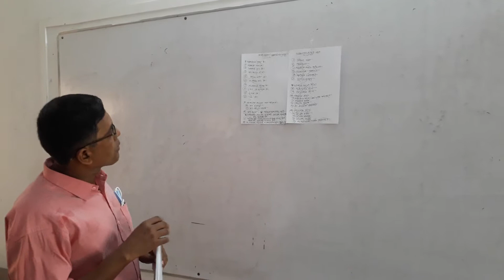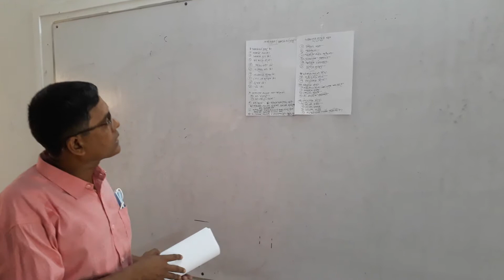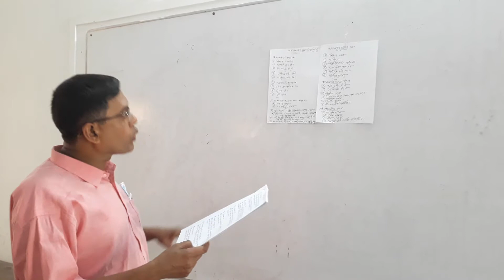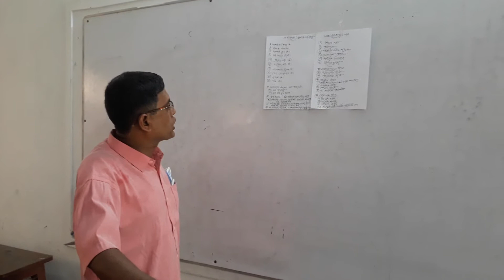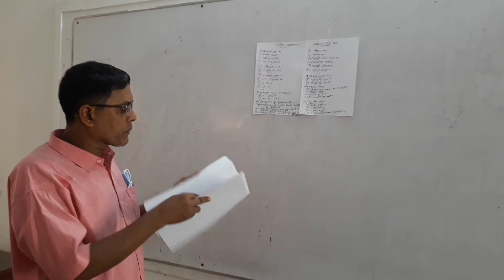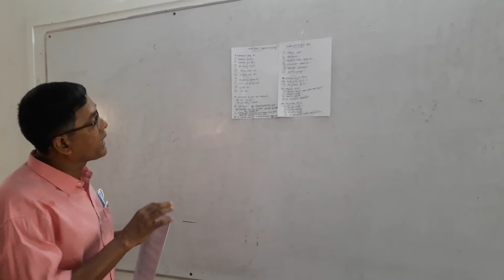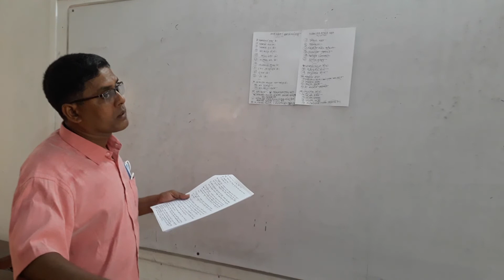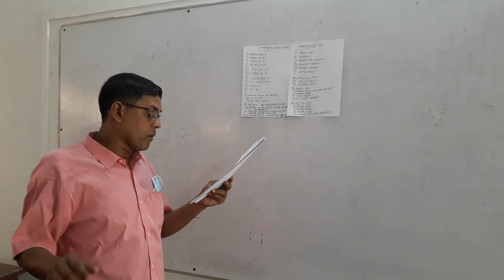H.T. Imam Girls' School & College, Ullapara, Sub: Economics, for class-11 & 12, -Md. Aourangzeb.